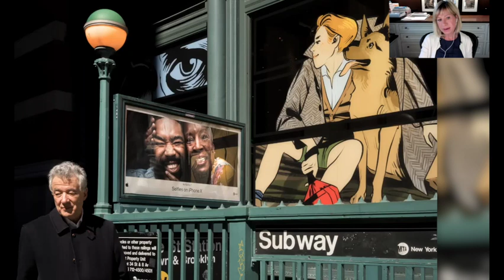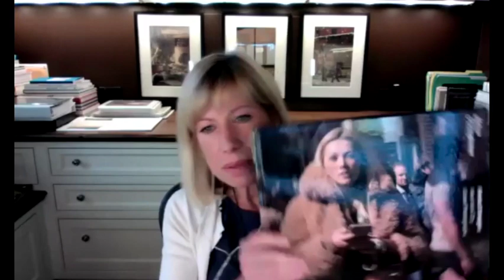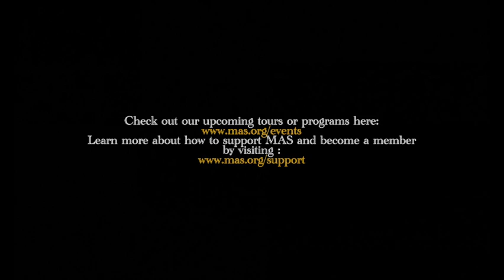Virtual Gallery Talk with Melissa O’Shaughnessy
On July 13, 2022, MAS hosted a discussion with photographer Melissa O'Shaughnessy about The Sidewalk Ballet, her new exhibition at MAS's Doris C. and Alan J. Freedman Gallery. Melissa was joined by MAS President, Elizabeth Goldstein. The pair discussed Melissa's process of documenting people as they move around New York City's built environment and how the exhibition embodies the vitality that pedestrians bring to the city's urban space.